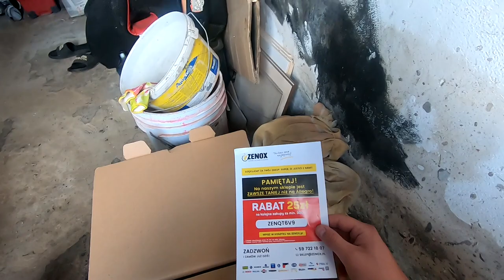Siew ręczny łubinu - Nowy zegar do C330 !